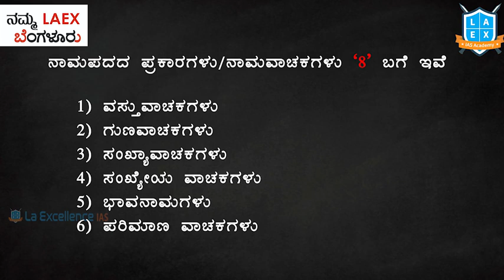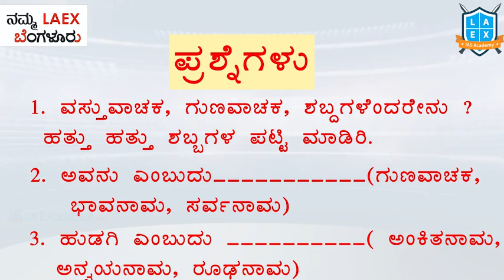ಕನ್ನಡ ವ್ಯಾಕರಣ | ಕನ್ನಡ ವರ್ಣಮಾಲೆ | Kannada Varnamale | Namapada | Kannada Grammer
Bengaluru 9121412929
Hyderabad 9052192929